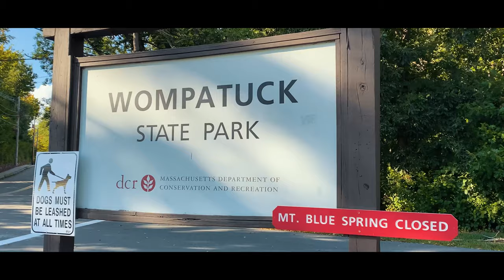Bike Ride to Wompatuck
End of summer bike ride to Wompatuck State Park in Hingham